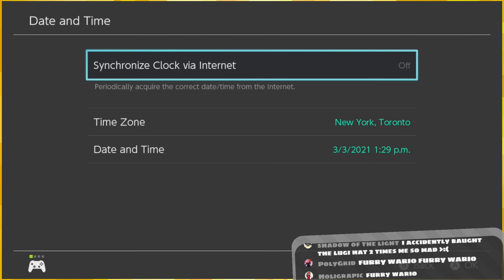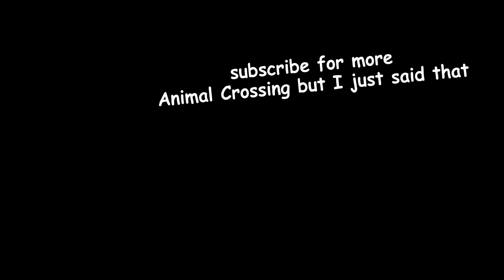Adding Mario to Animal Crossing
Animal Crossing is almost a year old, let's give it a big anniversary. This month I'm doing a bunch of Animal Crossing themed content and events. Kicking things off, Animal Crossing but it's the Mario update!

:D